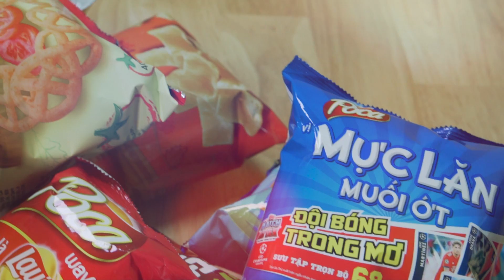Thử ăn 1000 vị SNACK khác nhau, bất ngờ với gói SNACK của Hàn Quốc